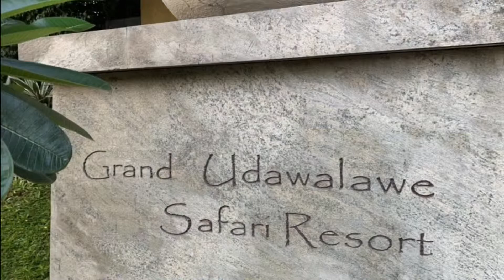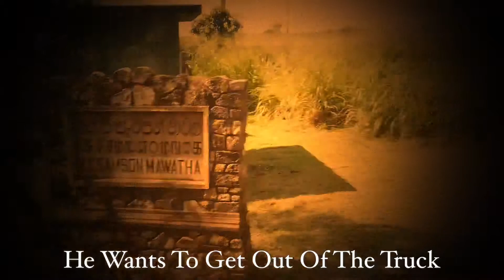Grand Udewalawae NP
ONE CLICK Corporate Travel Management